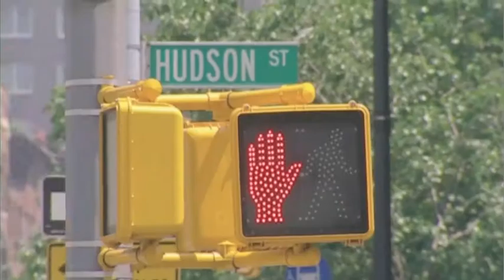Patricia Field - Destination Style - Photo Shoot - Behind the Scenes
Behind the Scenes of the Photo Shoot for Patricia Field Fashion Line "Destination Style"

Makeup by Billy B.